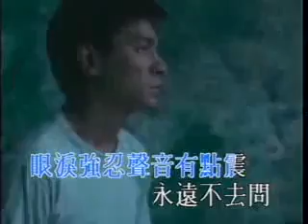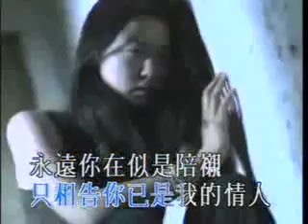Andy Lau 劉德華 他的女人 Ta De Nu Ren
Koleksi Lagu Karaoke Andy Lau bahasa Canton + Lirik

他的女人
taa dik neoi yan

何時遠何時近　有幾多幾多可是緣分
ho si yun ho si gan Yau gei do gei do ho si yun fan

輕輕一吻就只得一個人　期待我女人
Heng heng yat man zau zi dak yat go yan Kei doi ngo neoi yan

Reff*
仍然遠仍然近　似館中古董失掉年份
Ying yin yun ying yin gan  ci gun zung gu dung sat diu nin fan

回望那過去敘述仍然最真　一次錯的吻
Wui mong naa gwo heoi zeoi seot ying yin zeoi zan Yat ci co dik man

Reff **
當天的我不想結婚　只相告你已是我的情人
Dong tin dik ngo bat soeng git fan Zi soeng gou nei ji si ngo dik cing yan

永遠你在似是陪襯　似是傳真挑選轉身　真的苦惱自尋
wing yun nei zoi ci si pui can ci si cyun zan tiu syun zyun san .. Zan dik fu lou zi cam

今天偷看他的女人　方知道你已是嫁給別人
Gam tin tau hon taa dik neoi yan Fong zi dou nei ji si gaa kap bit yan

暗裡我在眼淚微滲　眼淚強忍聲音有點震
ngam leoi ngo zoi ngaan leoi mei sam Ngaan leoi goeng yang Seng yam yau dim zan

ke Reff*

永遠不去問從今天以往只會記掛　記掛在我心
wing yun bat heoi man cung gam tin yu wong zi wui gei gwaa gei gwaa zoi ngo sam

明瞭越痛去愛對愛越真　深深印　你已是寄居我心 Woo
ming liu yut tung heoi ngoi deoi ngoi yut zan Sam sam yan  Nei ji si gei geoi ngo sam Woo

ke Reff**

Join,
Andy Lau fans Community :
Andy Lau 刘德华 Forever Fans @ facebook
Andy Lau Indonesia Concert @ facebook

LOVE ANDY LAU FOREVER !!